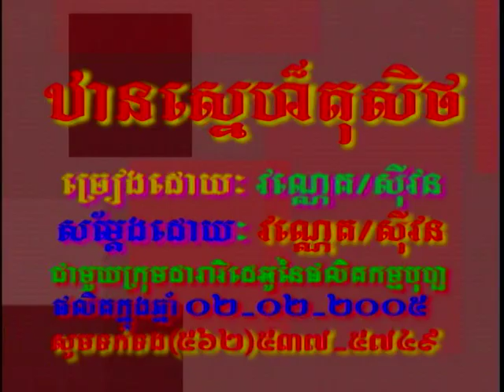ឋានស្នេហ៏តុសិថ Than snea tu seth